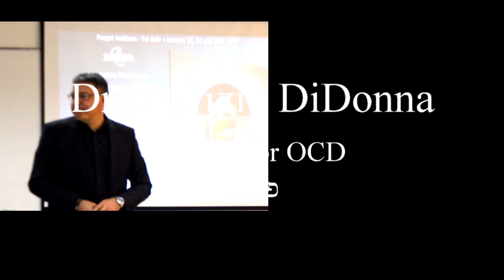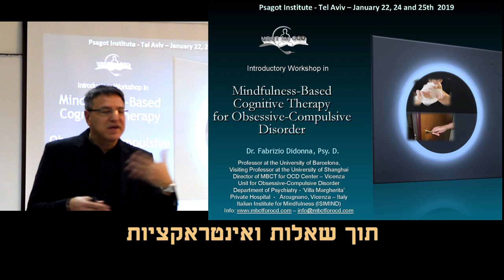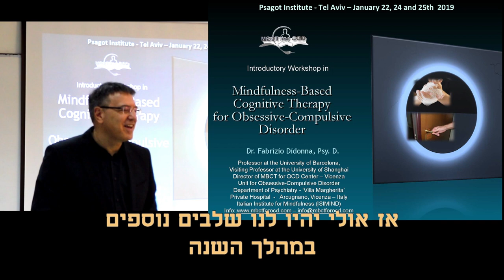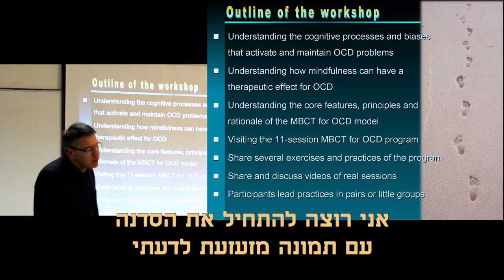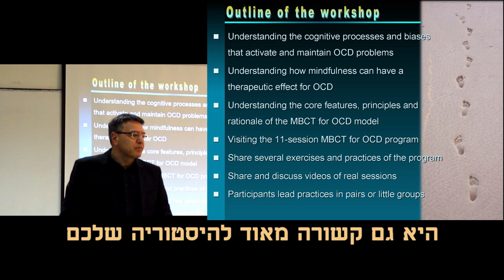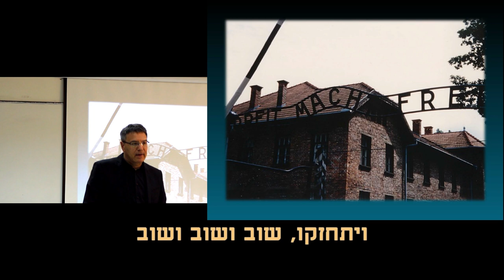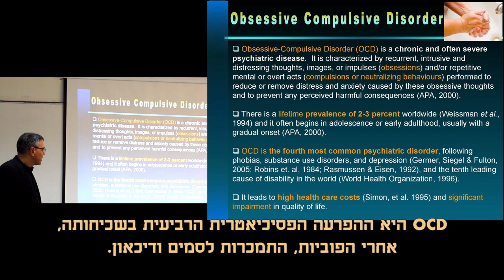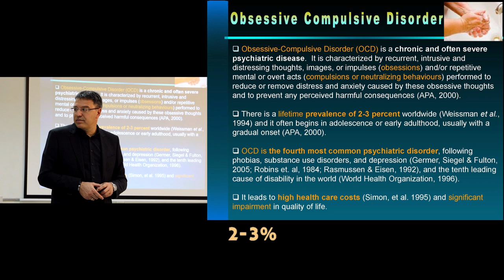Fabrizio DiDonna in Tel Aviv 22-1-19 2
Dr. Fabrizio DiDonna held an MBCT for OCD workshop in Tel Aviv on 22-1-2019